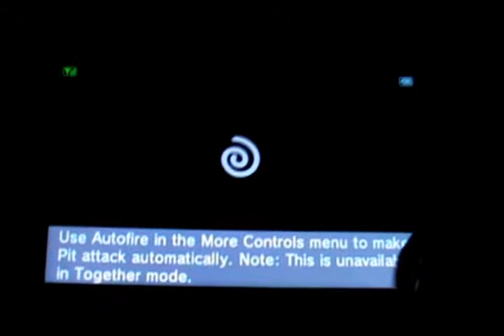Kid Icarus Uprising - Multi-Player Online Battle #20 : It's Winter and it's Cold...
Alright viewers! I am glad you decided to join me for Kid Icarus Uprising - Multi-Player Online Battle #20 :  It's Winter and it's Cold... Playing once more with the Freeze Guardian Orbitars. This was a solid game.